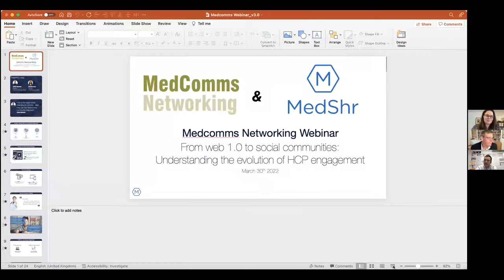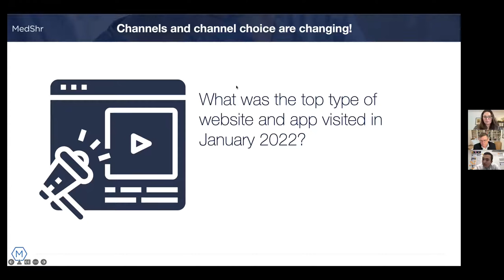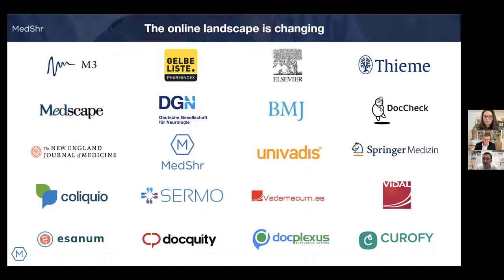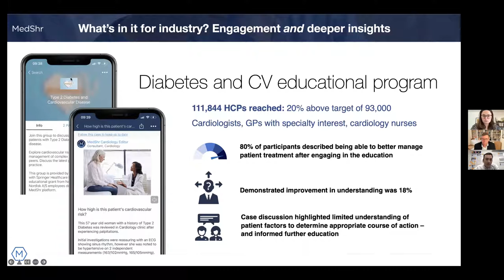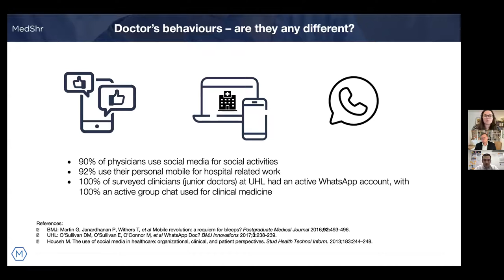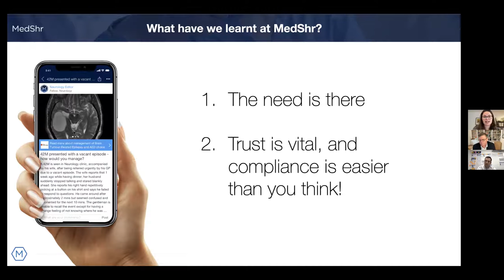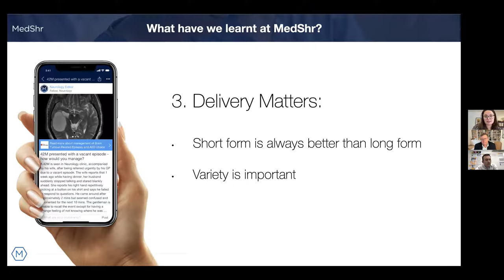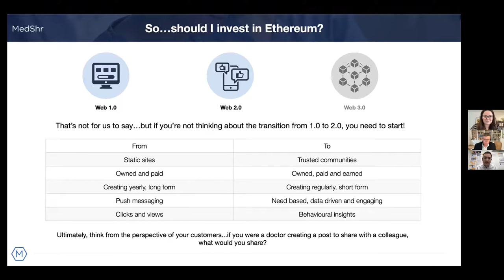From web 1.0 to social communities: Understanding the evolution of HCP engagement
In this webinar we look at the evolution of the web, and how real-world HCP behaviours (and pharmaceutical companies) have evolved accordingly. We hear from Antonia Trent (Chief Medical Officer) and James Atherton (Chief Commercial Officer) of MedShr, a leading physician community that has over 2m members sharing and discussing clinical cases. And we answer questions from the audience.

It should be of interest to anyone who is working in and around MedComms, or who is wanting to join the business.

Recorded 30 March 2022 as a MedComms Networking webinar. Produced by NetworkPharma.tv